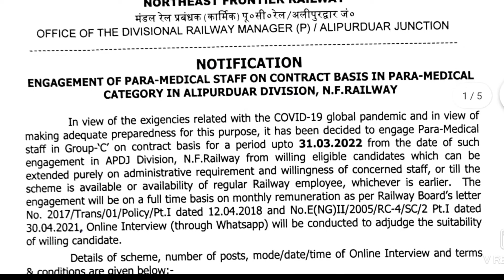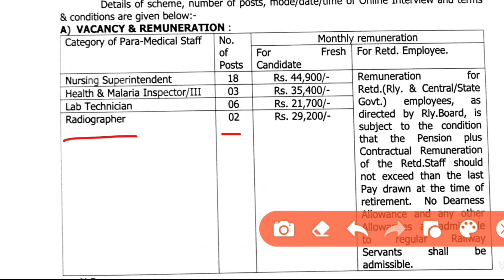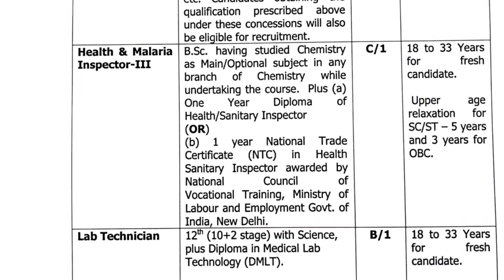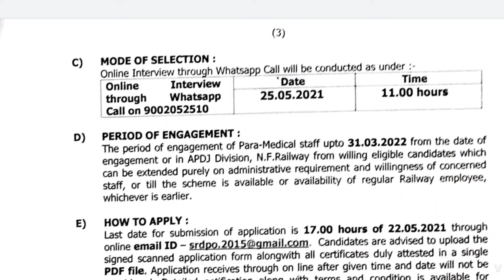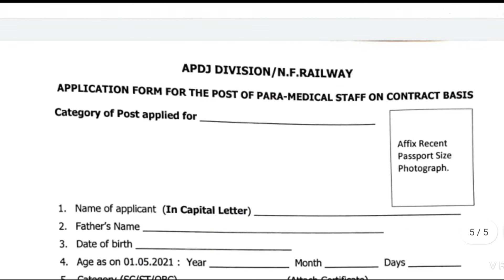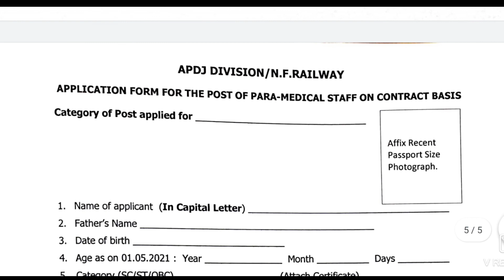रेलवे नर्स भर्ती 2021|| Railway Paramedical Staff Bharti 2021|| सीधी भर्ती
कोरोना के चलते रेलवे में आयी सीधी भर्ती || Railway Jobs 2021 – Apply Online

Railway bharti2021
RRB vacancy
Central railway vacancy

.thanks.